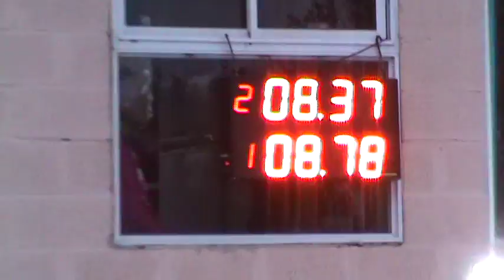14/05/2017 Clase 7 Picadas De Avellaneda El Canal De Todos